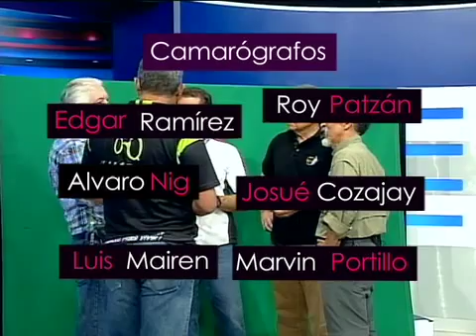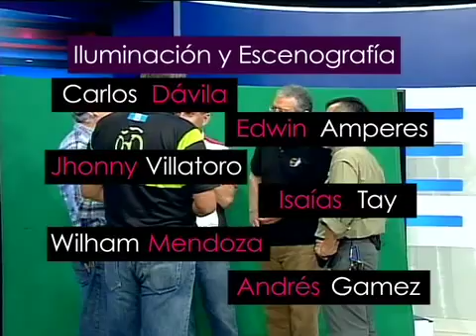Abuelitos Aventureros en Tuti Segmento 05